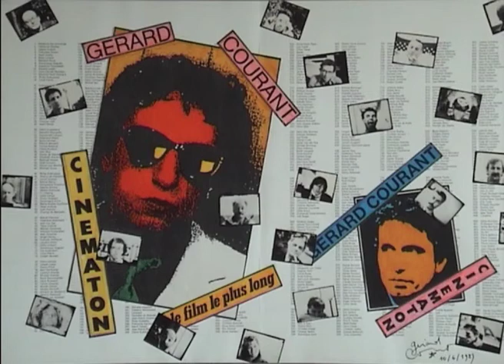Federico Vitali (2007) by Gérard Courant - Cinématon #2152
Le "Cinématon" n°2152 de Federico Vitali réalisé par Gérard Courant le 11 mai 2007 à Paris (France) (Silencieux).
Federico Vitali's portrait by Gérard Courant (2007 - silent).